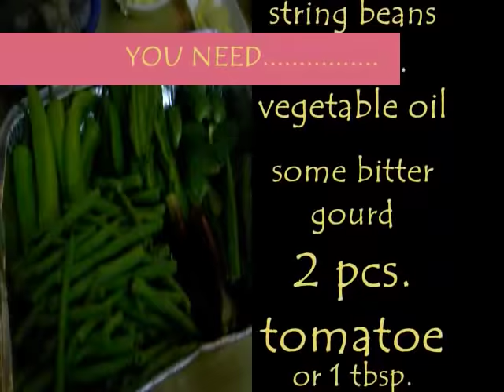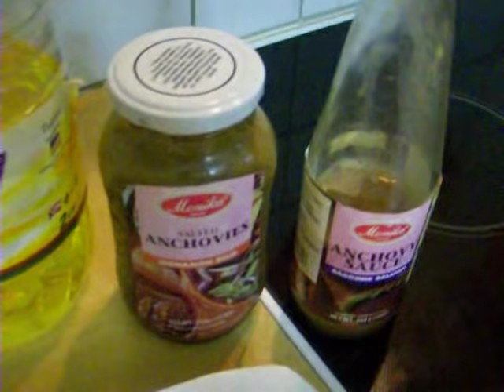PINAKBET with SHRIMPS